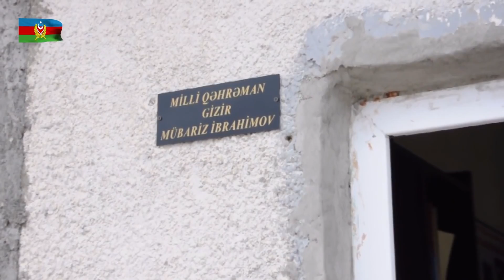Eldar Mansurov — Bizim ordumuz (İfa: Cəlal Abbasov)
Eldar Mansurovun "Bizim ordumuz" mahnısı Cəlal Abbasovun ifasında.

Musiqi:  Eldar Mansurov
Söz:       Teymur Məmmədov

Musiqinin bütün hüquqları Eldar Mansurova məxsusdur.